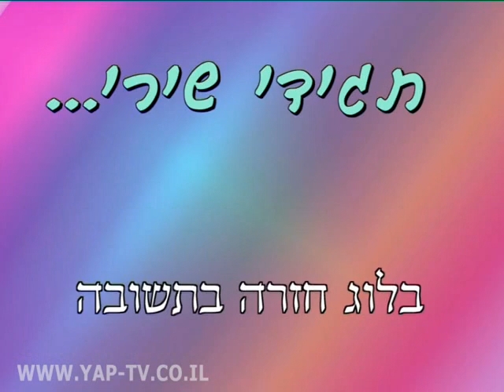פינה #3 בבלוג חזרה בתשובה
פורמט מקורי לאינטרנט.

הופק ע"י: יאפ! - בית הפקה ותוכן.